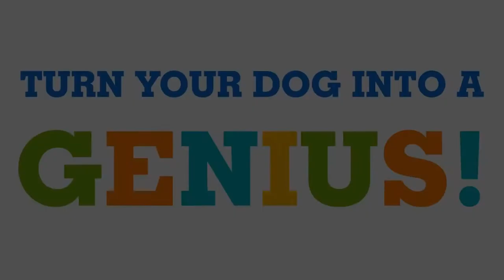Brain Training For Dogs I Turn Your Dog Into A Genius I Amazing Results And Fun Training For Dogs.🐶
'm going to show you a dog training system that took 10 years to perfect - (and tens of thousands of dollars to learn)

A PROVEN "Battlefield-Tested" system for creating an incredibly well-behaved, intelligent dog who follows your every command!"

Most Dog training programs today fail to engage your Dog on a mental level and fail to develop his/her intelligence.

With enough mental stimulation - many problem behaviors simply melt away. I'll explain why below.

Most dog training programs fail you and your dog because they never address the root cause of your dog's problem behavior.

They just give you some cookie-cutter technique to stop biting, chewing, or barking - which is short-term in its effectiveness at best - again, because it does not address the root cause of the problem.

Most dog training programs use OUTDATED force and dominance techniques. This is proven NOT to work by the latest research.

My methods are force-free and gentle. They rely on the latest science in dog behavior research to create a strong bond between you and your dog.

And create positive emotions in your dog as opposed to fearful ones.

They only reinforce the behaviors you want.

Many other online dog training programs are created by PHONEYS with no certifications…

This is dangerous, since using the wrong techniques will lead to problem behaviors getting worse or even a bite in some cases.

Avoid taking advice from any "trainer" who does not list his/her professional certifications.

Here on our channel and website, we talk about how YOU can step up and become a better version of yourself.